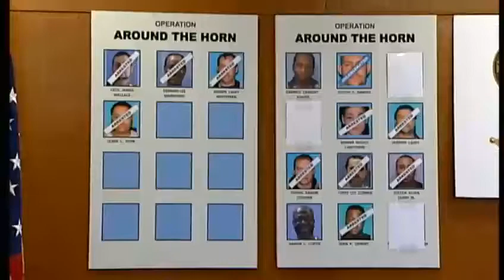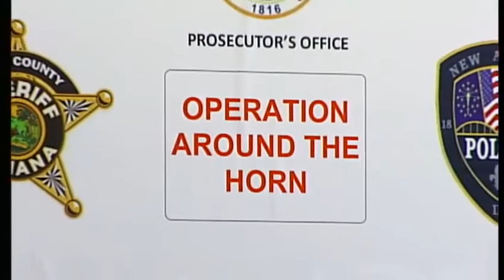40 suspects identified in undercover drug, weapons sting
Police identify 40 suspected criminals and arrest half of them during an early morning police operation involving federal and local authorities in New Albany.